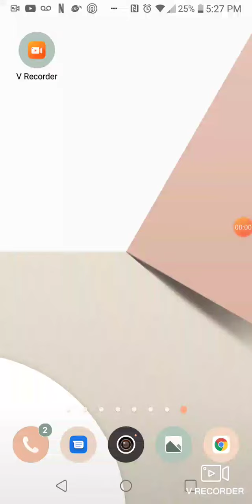I completed chapter four| tmnt leagends part four.